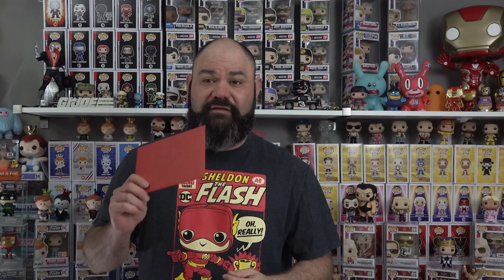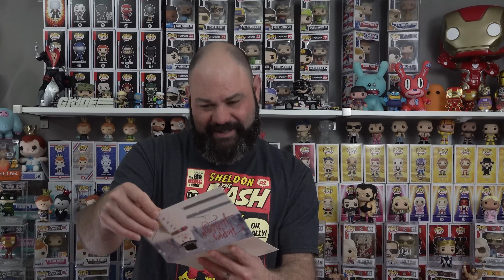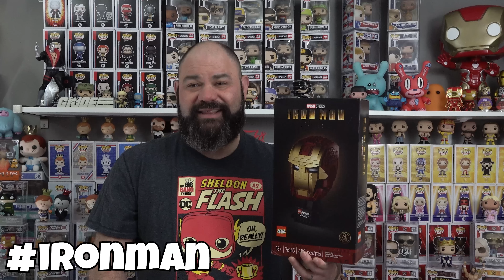Mystery Grail Funko Pop Mystery Boxes! They're Back!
Funko Pop Fans  Have Spoken and Beard of Pop Has listened, we are giving  Mystery Grail Funko Pop Mystery Boxes a Second Try! Plus, we open a fantastic gift from KeeTons Of Fun; go check his channel out!

Hi, My Name is Adam, and I am The BeardofPOP! And want to thank you for dropping by today if you enjoy videos of funko pop mystery box unboxings From eBay, Gamestop, Amazon, woot, Etsy & more! Or you want couples funko pop mystery box unboxings or funko mystery box duels; you are in the right place! funko soda, funko pop news, funko shop exclusives, Funko Pop Hunts, Funko Pop collections, and all other types of toys and collectibles. funko news funko pop giveaway funko pop haul Let's navigate this world of collectibles together to become top pops, and we may also show comics and sports cards.

Send Some Mail?
BeardofPOP!
12340 W. Highway 42

NEW PIN! With Chance of chase! Buy 4 Get a Chase!

BeardofPOP! Contest Rules.
1. Eligibility
BeardofPOP! (the Contest) is open to legal residents of the fifty (50) United who are at least eighteen (18) years old at the time of entry. The Contest is subject to federal, state, and local laws and regulations.

2. Prize Drawing
The Beard of POP will select winners in a random comment picker drawing from all eligible comments received. The odds of being selected depend on the number of comments received.